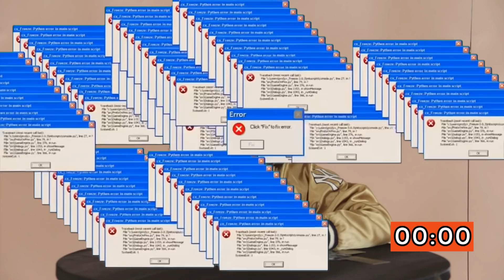Liyan Zef Berhasil Jawab 30 Pertanyaan??? Tapi Kok Banyak Nggak Taunya? | Seberapa Tahu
Liyan Zef dari DJS berhasil memecahkan rekor di games Seberapa Tahu. Serius nggak sih?